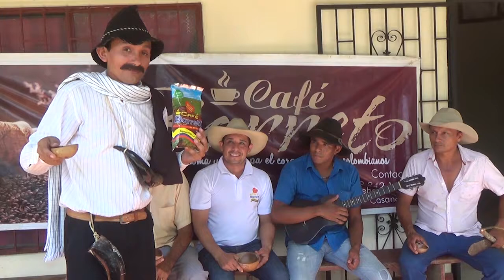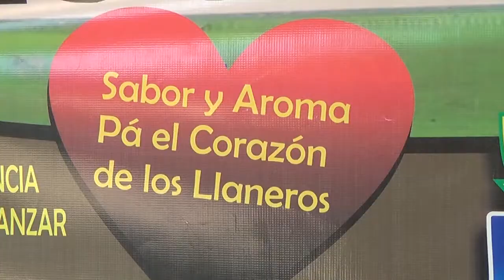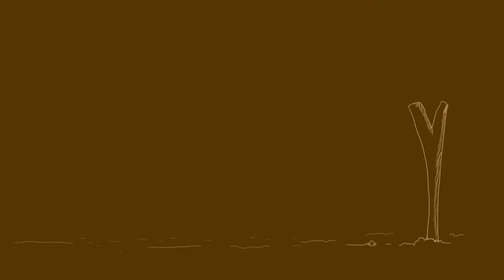DonPija dialogando sobre el medio ambiente Mani Casanare con don rito